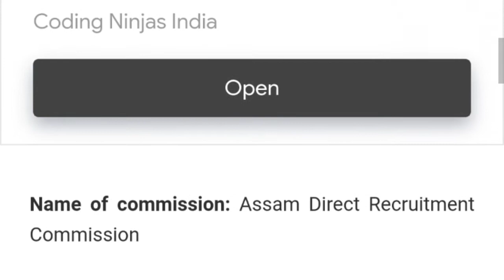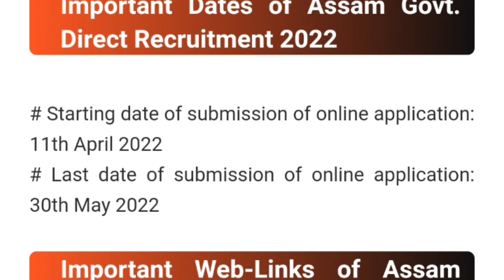assam direct recruitment 2022 assam direct recruitment 2022 sassam direct recruitment Online Apply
job notification
grade lll and grade lv recruitment online apply
grade lv recruitment
assam direct grade lll and grade lv recruitment online apply
assam direct recruitment grade lll and grade lv
rekib afredi
seba class 3 & class 4 recruitment 2022
assam grade 3 jobs 2022
assam grade 4 jobs 2022
assam government jobs 2022
10th pass govt jobs 2022
apsc inspector of statistics
apsc inspector of factories
12th pass govt jobs 2022
assam direct recruitment 2022: 26441 grade iii & grade iv vacancy
assam direct recruitment 2022: exam pattern & selection process
how to fill assam direct recruitment 2022 online form
assam direct recruitment 2022 online form fillup
dhs/dme assam
assam direct recruitment 2022: admit
assam direct recruitment 2022: salary structure
assam direct recruitment 2022: online application
assam direct recruitment 2022: tentative exam date
assam direct recruitment 2022: exam pattern
assam direct recruitment 2022: selection process
assam direct recruitment 2022: books & study materials
gyandev host
seba class 3 & 4 online form 2022
aasc assam online apply 2022
aasc assam class 3 online apply 2022
aasc assam class 3 online form 2022
aasc assam online form 2022
assam govt jobs 2022 online apply
how to fill assam claas 4 online form 2022
how to fill assam claas 3 online form 2022
assam direct recruitment 2022 form fill up
10th pass job in assam
1 lakh job in assam syllabus
1 lakh job details in assam
1 lakh jobs in assam
assam direct recruitment commissions bill
assam direct recruitment commission
bdo
chattisgarh govt jobs 2022
10th pass vacancy 2022
12th pass sarkari naukri
pnrd assam
upcoming govt jobs
jobs in april
upsc
govt jobs in delhi 2022
apsc cce
bis recruitment 2022
bis syllabus
apsc cce mains 2022
upsc cse prelims 2022
bis notification 2022
assam direct recruitment 2022: how to apply online?
assam direct recruitment 2022: apply online
apsc junior administrative assistant 2022
assam police sub-inspector 2022
apsc forest ranger 2022
anurag sharma
assam direct recruitment 2022: grade iii & grade iv vacancy
assam govt job news 2022
assam direct recruitment 2022 online apply full process
assam direct recruitment grade iii and iv online apply
how to online apply for assam direct recruitment 2022
application
assam common recruitment 2022
health educator
apply
online
faqs
assam
assam direct recruitment grade iv online apply 2022
assam direct recruitment grade iii online apply 2022
assam direct recruitment online apply full process 2022
assam direct recruitment exam pattern 2022
direct recruitment exam syllabus
apply for assam direct recruitment 2022
apply 26441 grade iii & grade iv posts
assam govt online form fill up process
direct recruitment assam online form fill up
assam direct recruitment post exam pattern
online form fill up for grade 4 and grade 3 post
assam direct recruitment online form fill up
online form fill up for assam direct recruitment 2022
1lakh job assam online apply
gr-lll post online apply assam 2022
gr-3 post apply
1lakh job online apply assam
assam govt direct recruitment commission 2022 – apply online for 26441| exam type | syllabus |
applyonlinefor2644posts2022
assamdirectrecruitmentsyllabus2022
assamdirectrecruitmentcommissionexamtype
assam common entrance 2022
assam direct form 2022
how to apply assam direct recruitment 2022 form
assam direct post form 2022
assam direct vacancy 2022 online form
how to fill assam grade 3 & 4 online form 2022
assam govt jobs 2022 form
assam grade 3 form 2022
jobrasta
a24 knowledge
a24knowledge
assam grade 4 online form 2022
assam grade 3 online form 2022
assam direct recruitment 2022 form
how to fill assam direct recruitment 2022 form
assam direct recruitment 2022 online form
assam govt direct recruitment
grade iii and grade iv recruitment assam
assam 1 lakh job new update
1 lakh job update
assam govt job
1 lakh job vacancy
1 lakh job news
1 lakh job in assam 2021
assam direct recruitment application procedure 2022
govt job 2022
how to prepare for direct recruitment assam
a